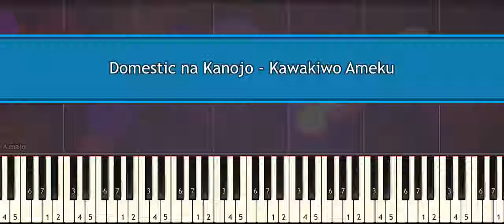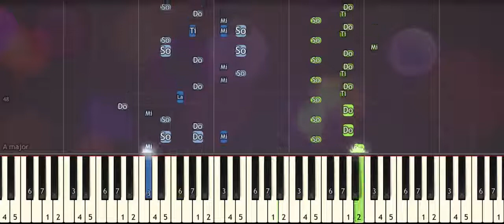[Slow Easy] kawakiwo ameku - domestic na kanojo – Synthesia tiles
[Slow Easy] kawakiwo ameku - domestic na kanojo – Synthesia Piano Version
[Slow Easy] kawakiwo ameku - domestic na kanojo
[Slow Easy] kawakiwo ameku